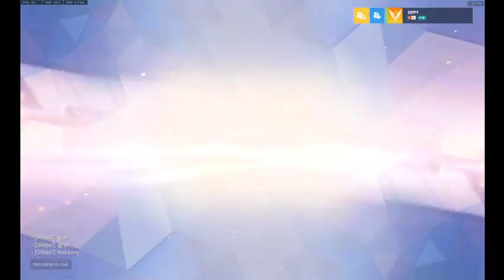Overwatch Competitive Play #674